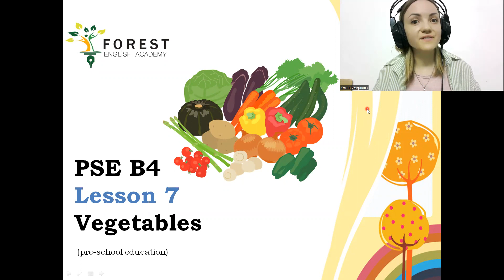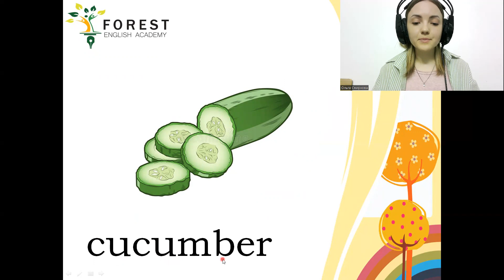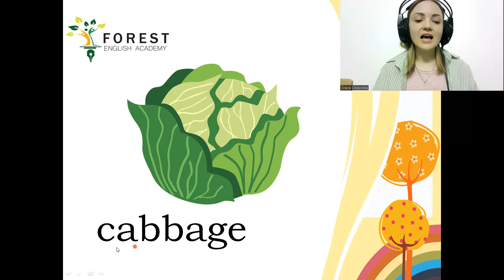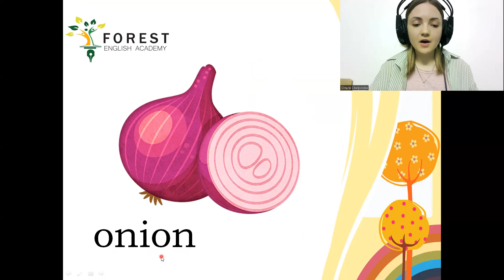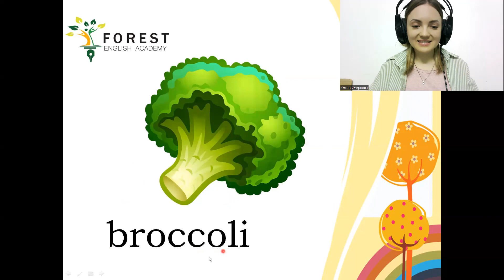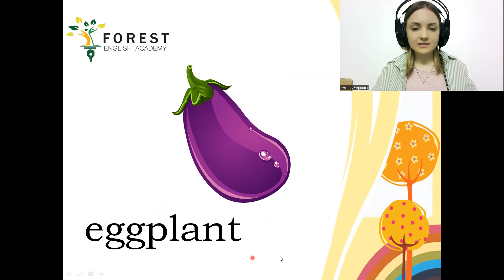PSE B4 - Day 7